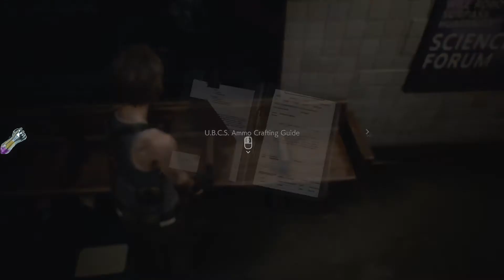Royal Fist Gaming: Resident Evil 3 RM DEMO!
Let's get through this Demo =D

Nemesis Is BACCCCCCCCKKKKKKKKKKKKKKK

-Bigs.